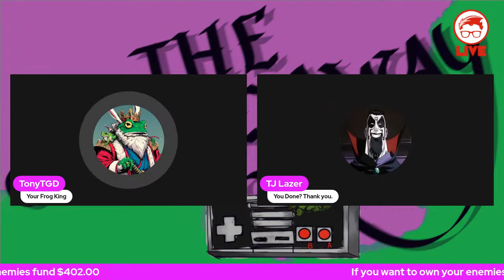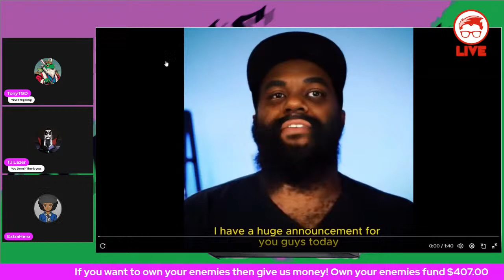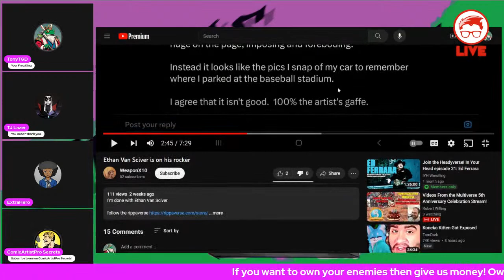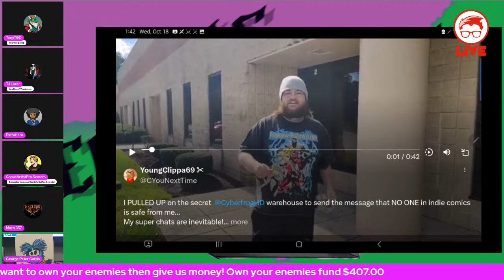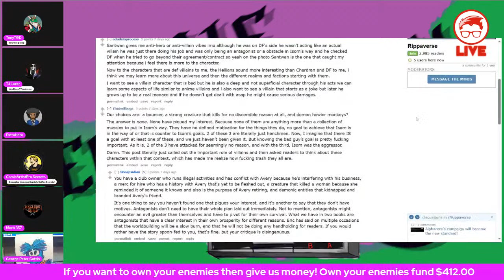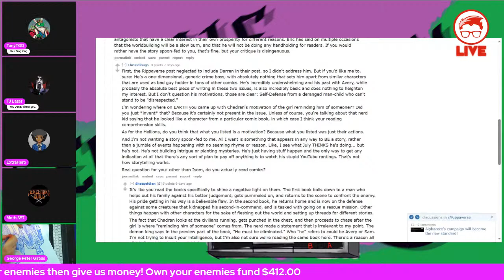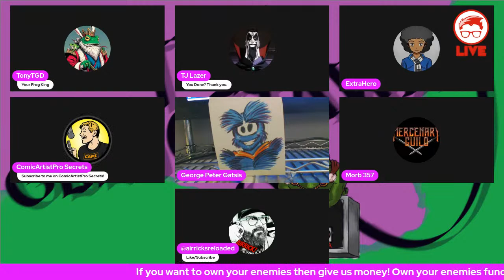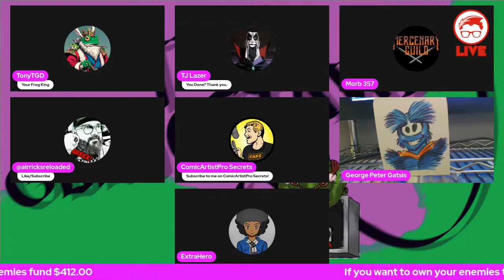Punching Down Podcast - Ep13 The Rippaverse Defense Squad Is Pathetic!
We will be taking a look at the new Alphacore teaser trailer, some reviews of ISOM 2, Rippaverse shills protecting their daddy Eric July, and possibly the stupidity of @Loftipixels

Eric July Rippaverse ISOM Intellivision Amico